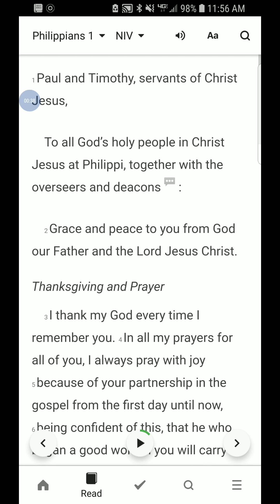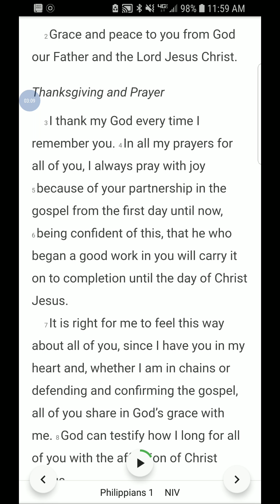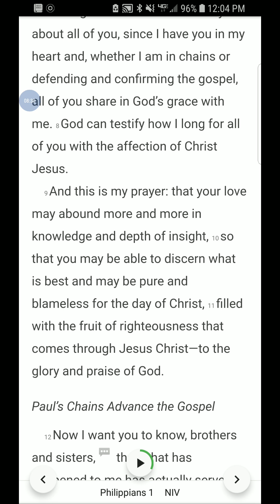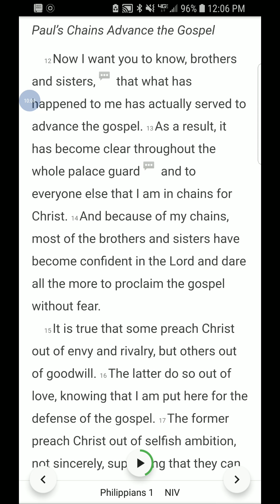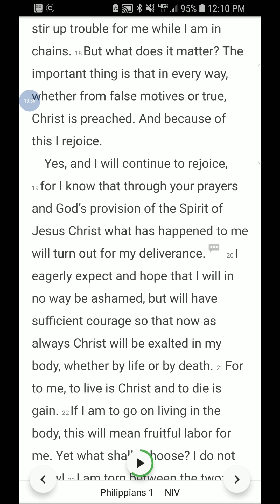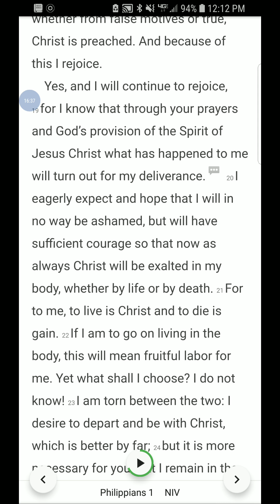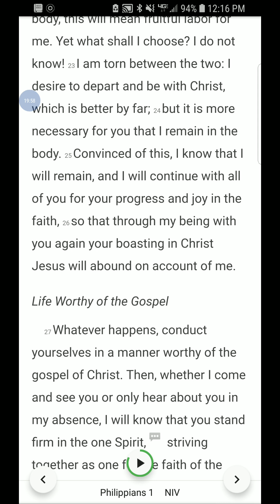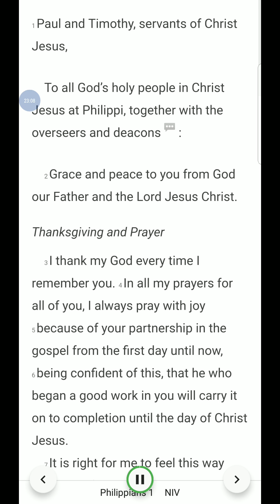Philippians 1 Bible Study